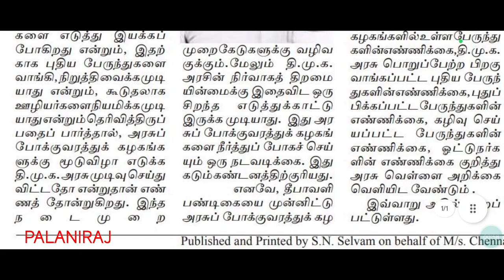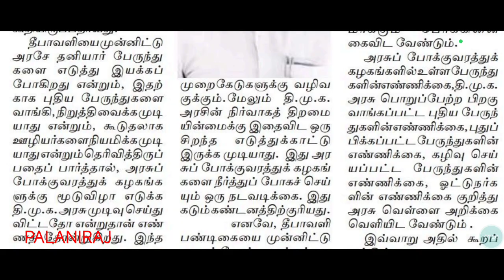tnstc latest news | tnstc notification | tnstc press release | tnstc official updates | tnstc job